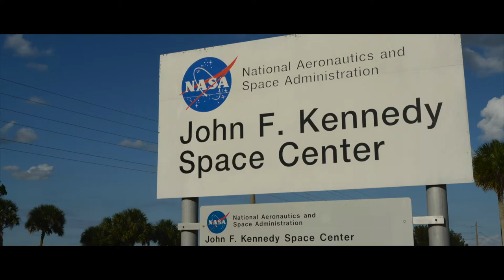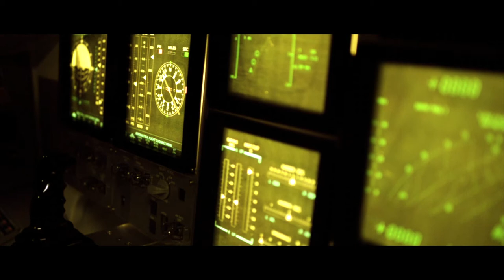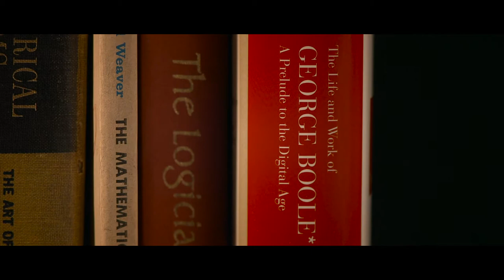The George Boole Legacy - trailer